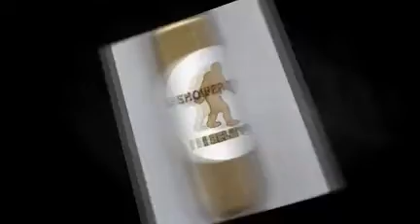Cleaning Up A Paranormal Act